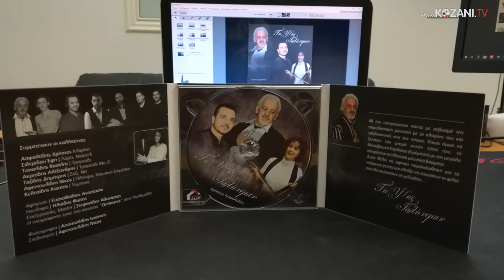Την Παρασκευή 10 Ιουλίου η παρουσίαση του νέου CD του Χρήστου Ασφαλτίδη στο Μεσόβουνο Εορδαίας